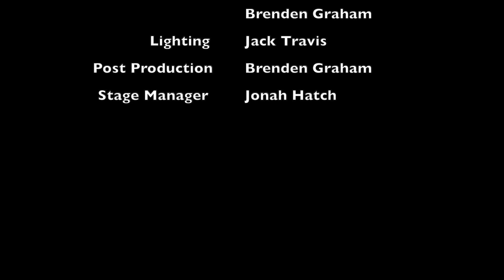Seth Bernard live at the "Concert For Community Awareness"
Seth Bernard live at the "Concert For Community Awareness", Milliken Auditorium, Traverse City Michigan, 4/6/2019. Special Thanks to Northwestern Michigan College students for presenting, and recording the concert. Brenden Graham and John Michalski-video. Joey Wheeler, Silvio Ciccone-audio mixing. Morgan Feger- Executive Producer.